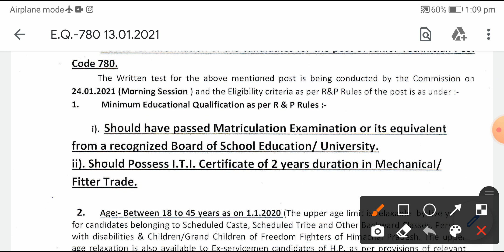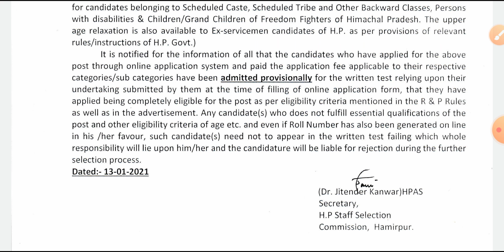Hpssc New Notification 2021 Regarding Post Code 780 || Hpssc Hamirpur Notification || Himachal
new notification hpssc junior technician post code 780 R&P rules